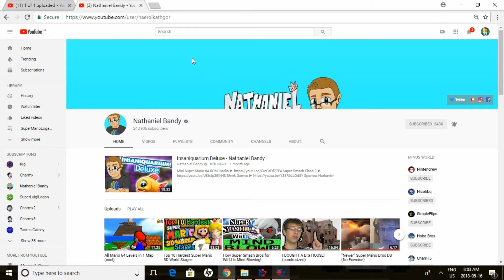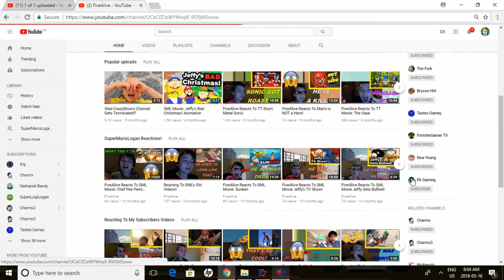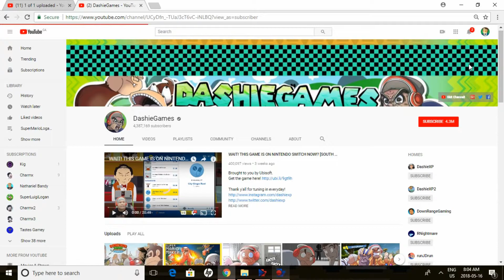Weird Channel Banner Glitch On Youtube!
Hey Alives I'm FiveAlive And Today There Is A Weird Channel Banner Glitch On Youtube!